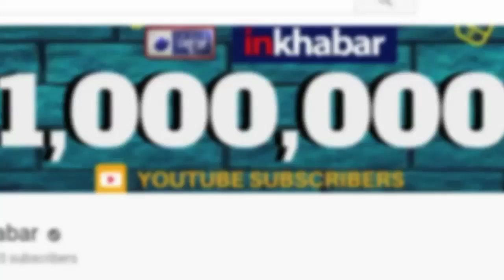Salman Khan's Dabangg 3 gets notice from ASI for violation of Ancient Monument सलमान खान, दबंग 3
Salman Khan's Dabangg 3 gets notice from ASI for violation of Ancient Monument - In an unexpected turn of events, the Archaeological Survey of India (ASI) has served notice to the production team of Salman Khan's Dabangg 3, asking them to remove two films set pieces constructed inside Jal Mahal in Mandu, Madhya Pradesh. According to a report, the notice states that the construction carried out by the makers of the film were in violation of the Ancient Monument and Archaeological Sites and Remains Act 1958 as well as other rules

Salman Khan,
Salman Khan Dabangg 3,
Dabangg 3 gets notice,
Dabangg 3 ASI notice,
ASI notice to Dabangg 3,
Dabangg 3 salman khan,
salman khan gets ASI notice for Dabangg 3,
Dabangg 3 Jal Mahal shooting,
Dabangg 3 Mandu,
Dabangg 3 Madhya Pradesh shooting,
Dabangg 3 voilation of Act 1958,
Dabangg 3 shooting Jal Mahal,
Dabangg 3 notice,
Dabangg 3 violation of Ancient Monument,
Dabangg 3 Ancient Monument,
Dabangg 3 shooting controversy,
सलमान खान, दबंग 3